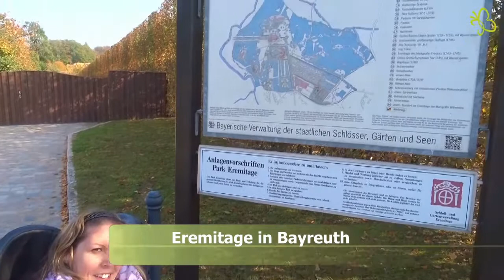Informationen zur Eremitage Bayreuth für unsere mobilitätseingeschränkten Besucher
Mobilitätseingeschränkte Personen können sich bei diesem Video einer Rollstuhlfahrerin ausführlich über die Zugänglichkeit der Eremitage Bayreuth informieren.

Informationen / Video: Anne Radtke und Thomas Tigges GbR.